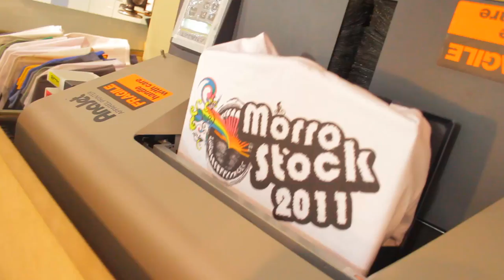MORROSTOCK 2011 - 07 a 16 de Outubro - Não Percam!! (NENUNG)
MORROSTOCK 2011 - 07 a 16 de Outubro - NÃO PERCA!!!

NENUNG = Barata Oriental, Projeto Dragão, The Dharma Lovers